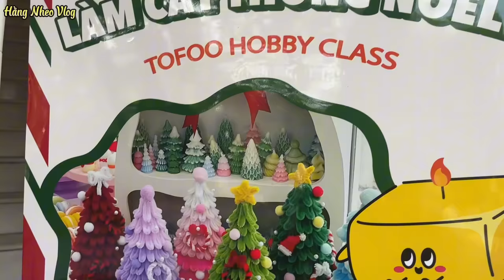Trải Nghiệm Làm Cây Thông Noel Từ Kẽm Nhung